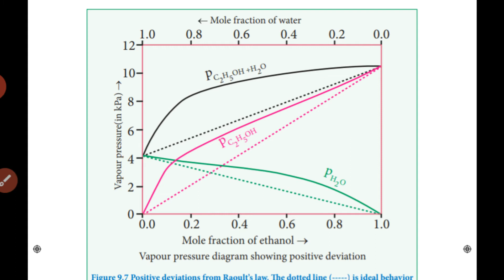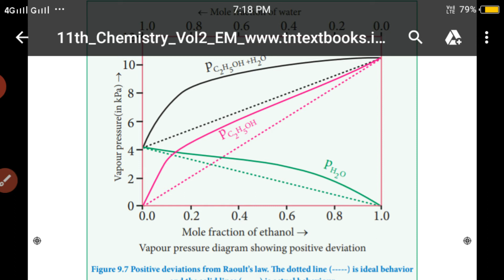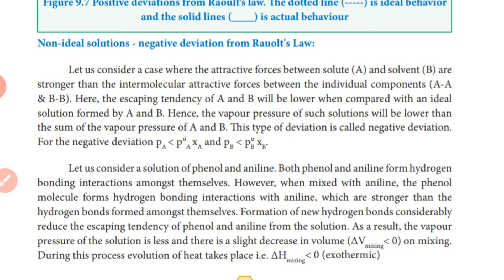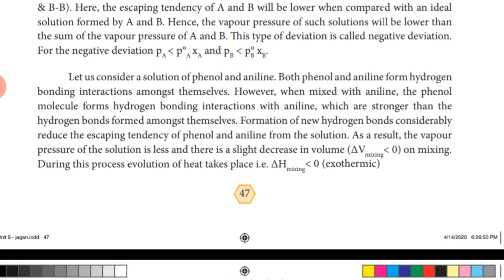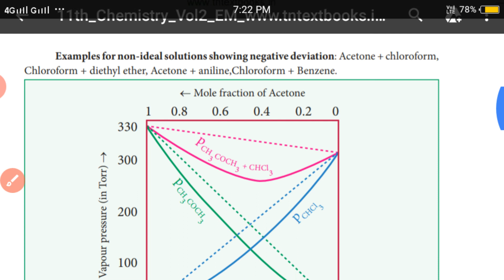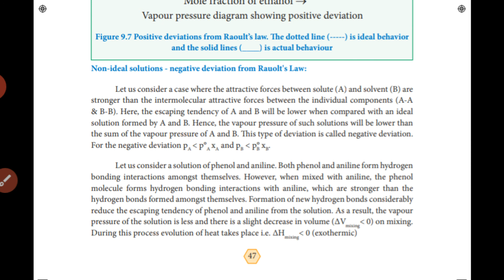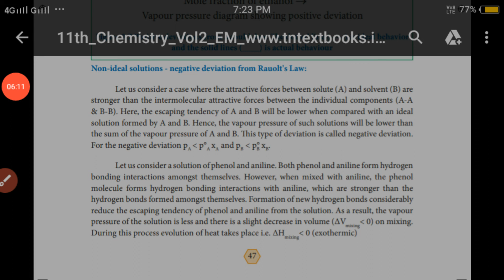Non - Ideal solutions - Negative deviation from Raoult's law